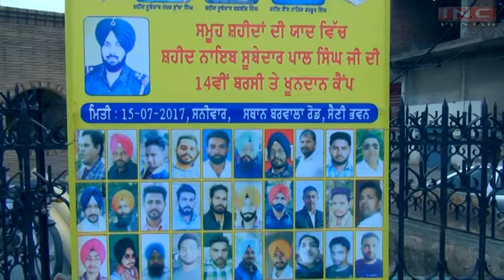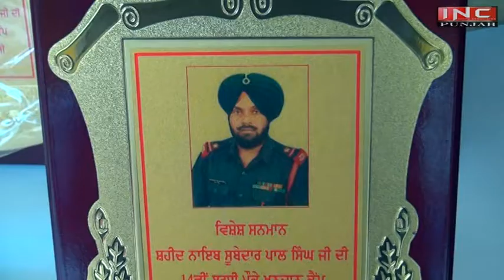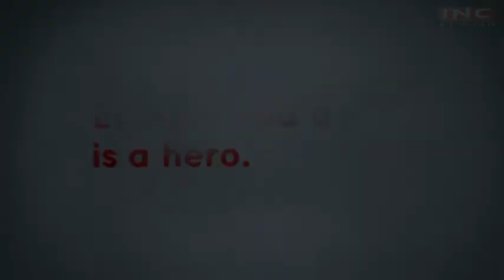Blood Donation Camp | Derabassi | Sonu Sethi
Blood Donation Camp at Derabassi was organised by Subedaar Pal Singh Youth Club.